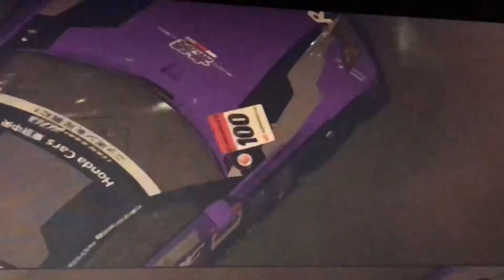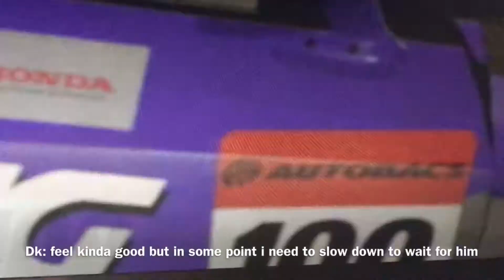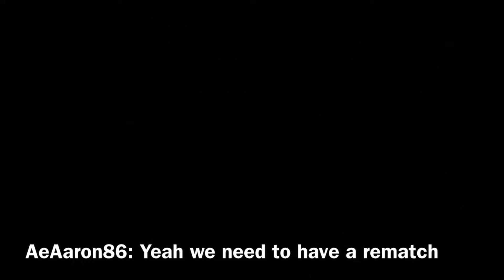Ae86 Racer Final Stage cant lose AeAaron86’s Ae86 vs Dk’s Honda Raybrig episode 22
AeAaron86 races a person that is better than him.